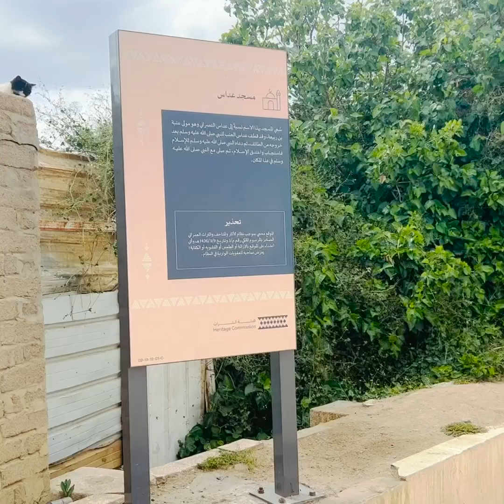তায়েফবাসীর আ*ক্রমণের পর নবীজি ﷺ যেই বাগানে আশ্রয় নিয়েছিলেন | Mustafa Azhari